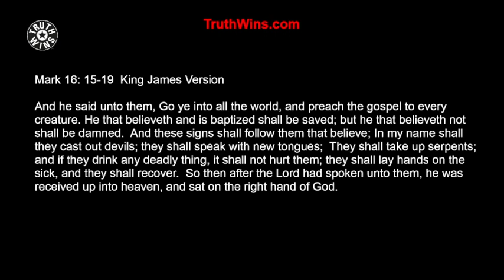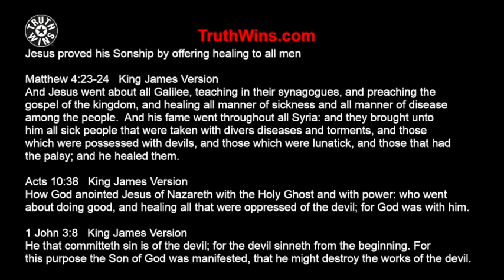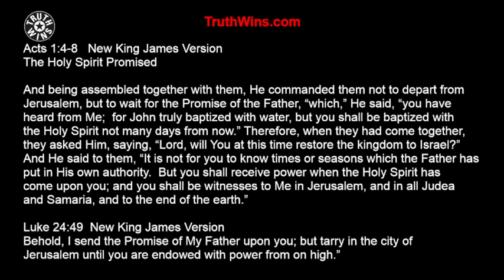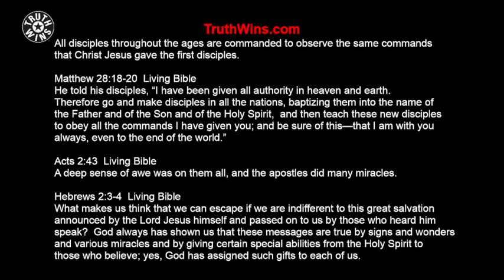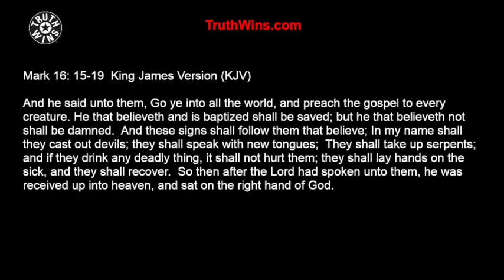Be Armed and Ready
Finding purpose in life is one of those things that most people want. Whether we know it or not. As nice as it sounds, it can seem challenging to attain. So, why is it difficult to find your life's purpose? Is it because you aren't focusing on yourself? Should finding your life's purpose be all about discovering your true self, exploring your interests, and drawing inspiration from positively-minded people?  So, let’s dive into the big questions: what is your purpose in life?